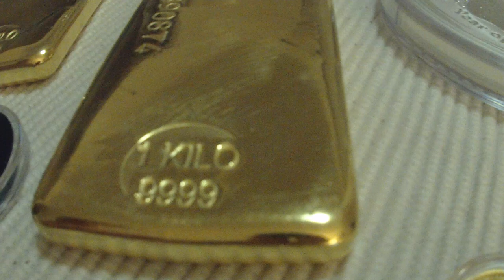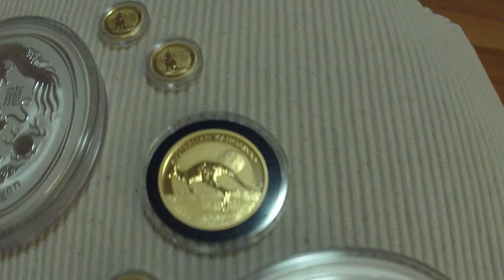Gold & Silver Bullion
As requested follow up video to my unboxing video. Dropping these items off to the safe deposit box tomorrow thought I'd upload a quick video of them so I can view it from time to time and get as much enjoyment out of it as you do. These pieces are so nice to look at, much more so than paper money don't you think?